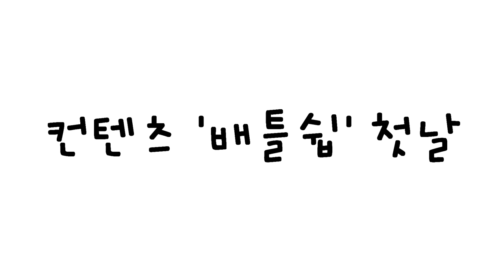루인)마인크래프트 하이라이트 번개로 사람죽이기